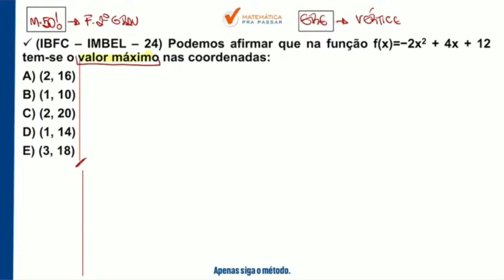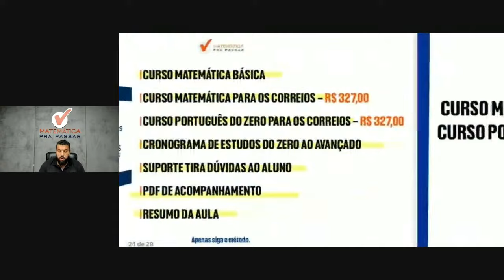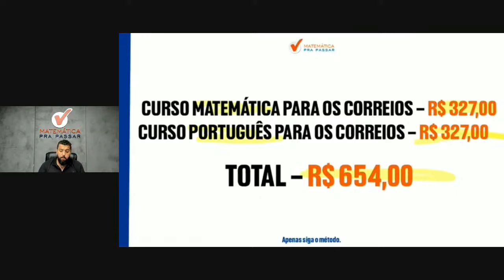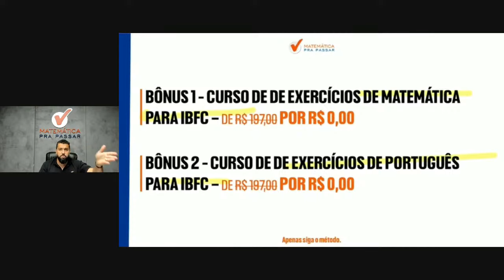Matemática para os Correios | Função do 2° grau se faz assim